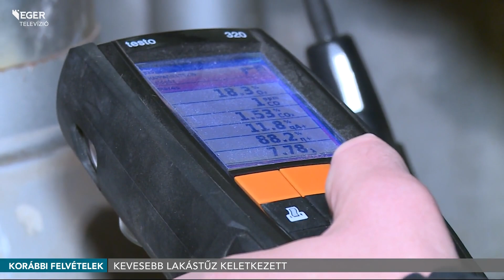Kevesebb lakástűz keletkezett - 2024.01.15.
14%-kal kevesebb lakástűz keletkezett tavaly, mint 2022-ben- derült ki a Heves Vármegyei Katasztrófavédelmi Igazgatóság éves összefoglalójából. Szén-monoxid miatt azonban több alkalommal riasztották a tűzoltókat. A személyi sérülések száma is kevesebb volt 2023-ban, mint az azt megelőző évben.